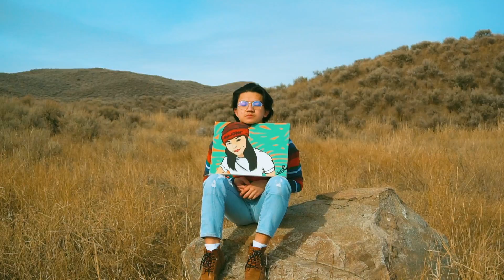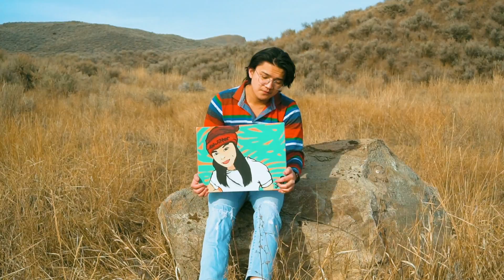Hey Its Je - Dang 💙 (Official Music Video) "Ikaw na nga yan"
Ikaw na nga yan ang tipo kong babae.

Produced, Written, Performed, Directed and Edited by Je
SHOUT OUT to my Love for helping me with this Music Video.

Follow Hey Its Je on

LYRICS

Chorus
Pag ngumingiti dinadala sa langit ang paligid
Sarap mong pagmasdan dang, dang, dang…
Ako’y nahihibang bang dang...
Sayong ganda lang ako naging ganto
Walang halong bola, purong totoo to
Ikaw na nga yan!
Patikim naman niyan
Sana’y mapagbigyan ng pagibig mo

Sampal sa muka inabot ko sa aking sarili
Ng makita kita akala ko nanaginip
Nanaman, sa tuwing nanjan ka
Parang ako’y may tira
Tuwang tuwa sa nakikitang diwata
Kinikilig, tumitindig ang balahibo ko
Kung may bayad ang pagtingin sayo
Madami nakong resibo
At pasensya nga pala kung lagi mong nakakagat
Ang iyong dila... alam mo na

Pre-Chorus
Kakaiba talaga ang gandang dala mo binibini…
Nakakawili
Sobrang fine
Sagad sa cutie
Matalino. mabait
Hulog ng langit